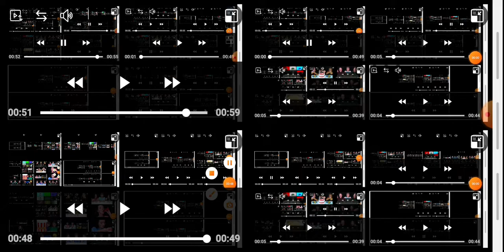asmr lilibu all on 18